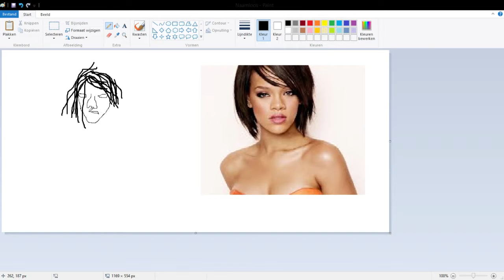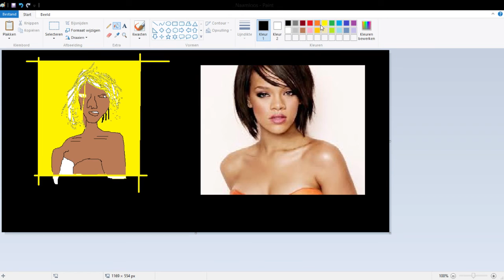Ardt Withe ME! REHJIANNEA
If you can't tell. This is a joke.
Anyway. I tried to paint some artist. I think it looks good.

He makes some really awesome music.